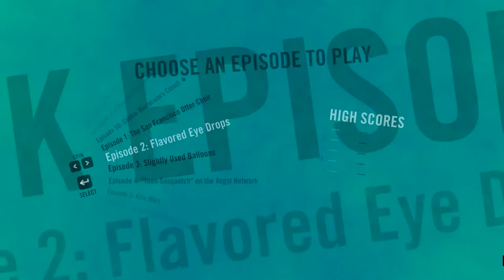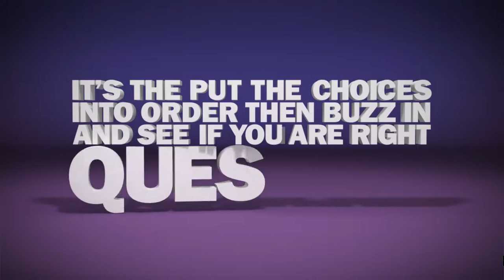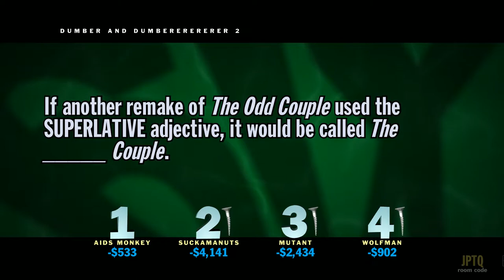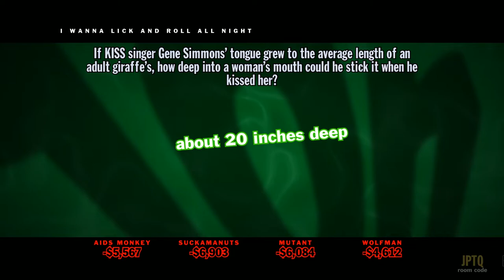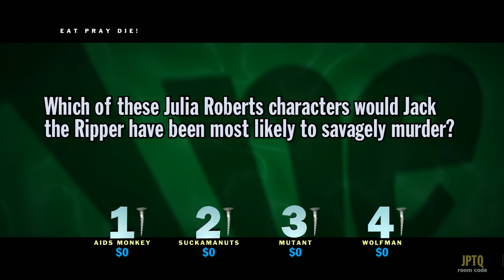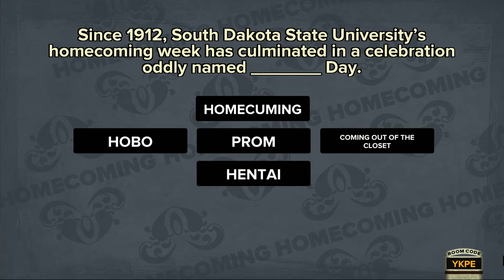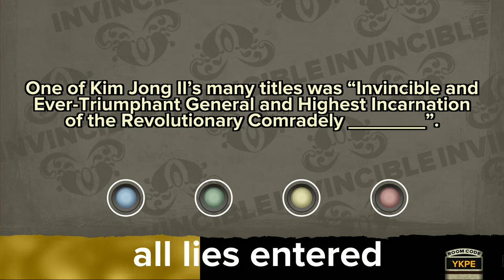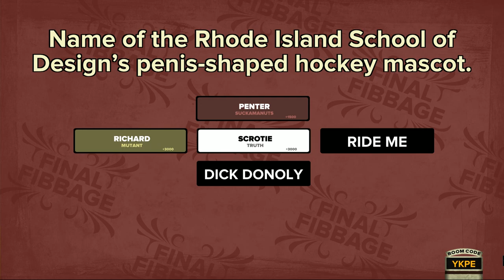You Don't Know Jack/Fibbage XL | Who Is Jack? - Jackbox Collection (ep4)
Hey, everyone sorry for the late upload as i have been very busy with visitors.

So in this video we are playing You Don't Know Jack and Fibbage XL from Jackbox Party Pack 1.

Anyway, I hope you all enjoy/enjoyed this video.

Fly (no longer has a channel)